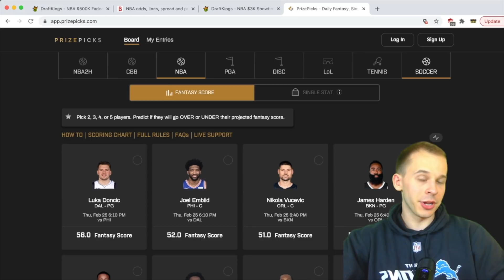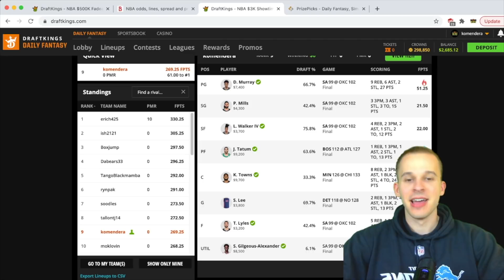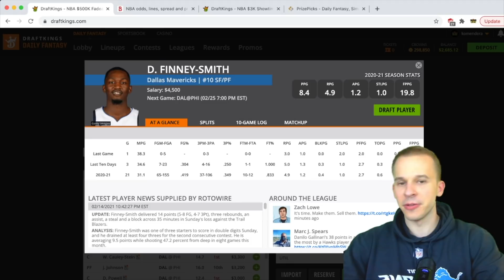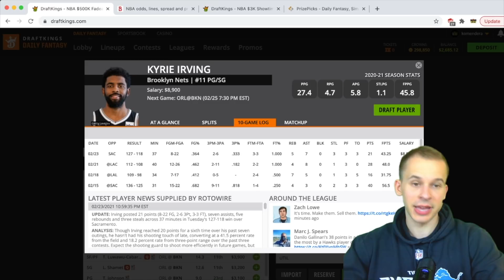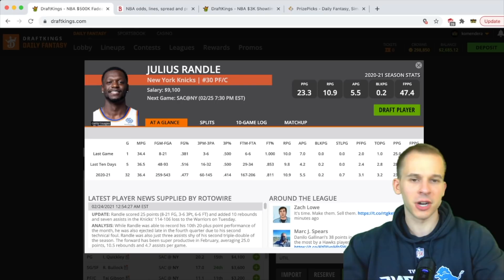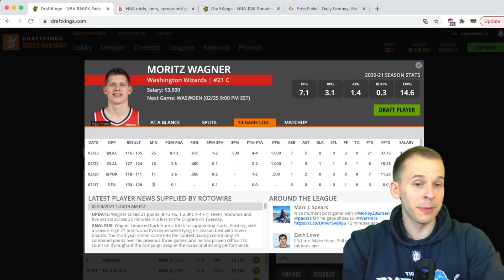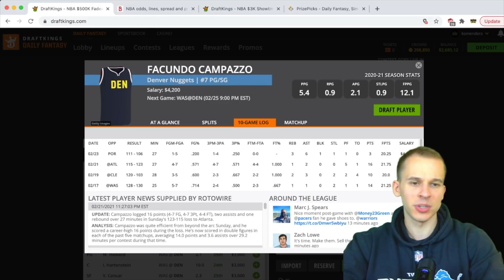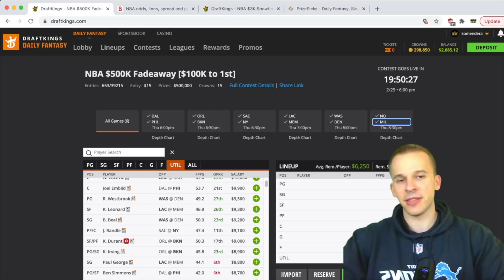DRAFTKINGS NBA ANALYSIS (2/25/2021) | DAILY FANTASY PICKS